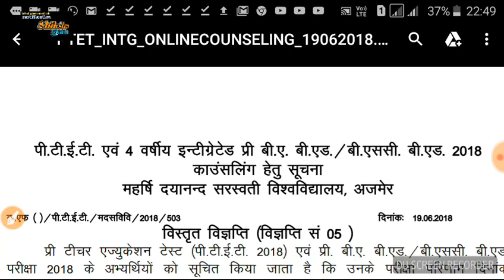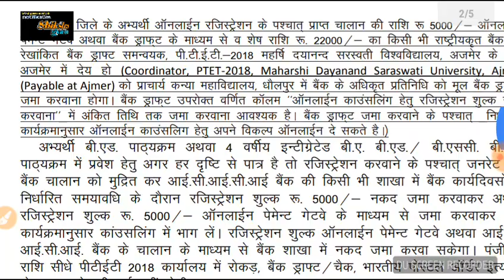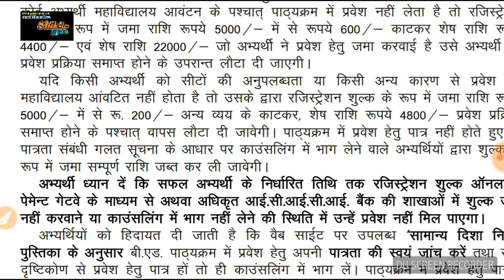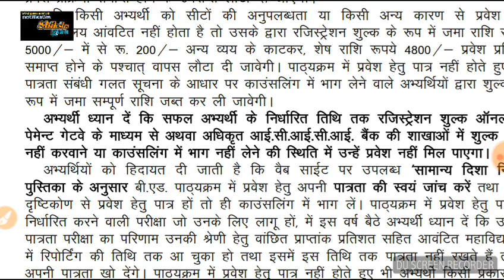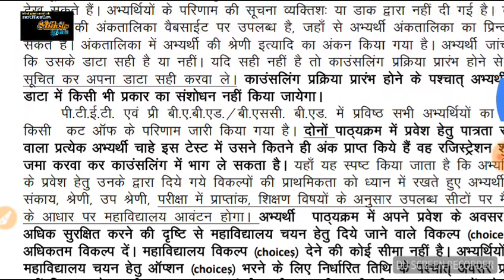PTET MDSU 2018 new update // ptetmdsu2018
1. All India job
2.all India GK
3. Letest government job
4.rajsthan government job
5.rajsthan police
6. REET
7. BSTC
8. PTET

  Please
    Shiksha Gyan